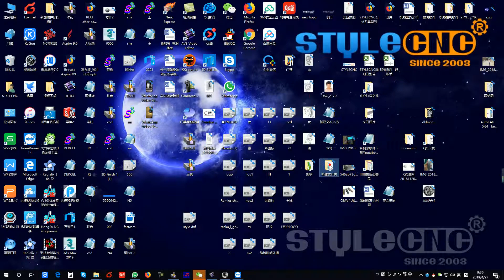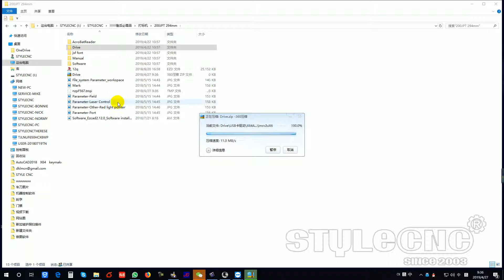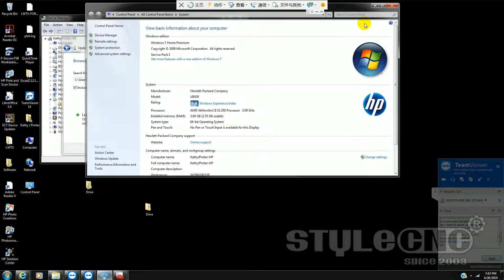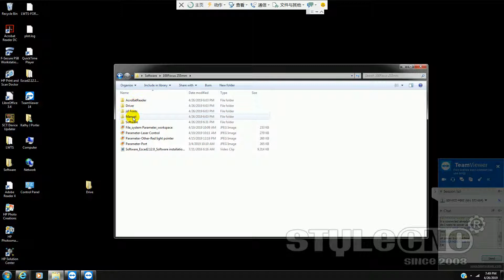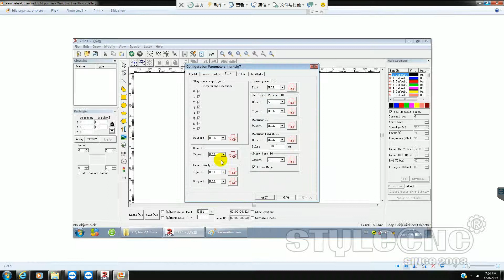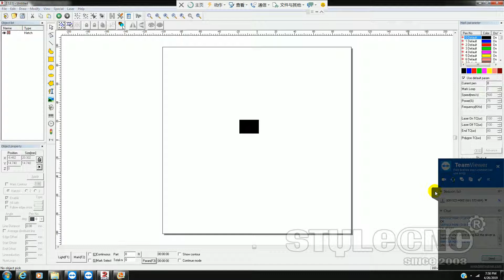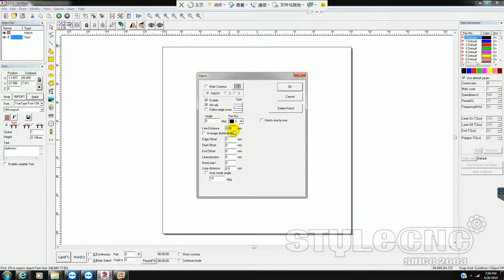How to install fiber laser marking machine EZcad2 software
Please copy the files in the USB flash drive attached to the marking machine to your computer.
Unplug the USB flash drive. Save the U disk. The original parameter file of your machine is stored in the U disk.
Then connect the USB cable on the back of the machine to the USB port of your computer.
Then turn on the power of the machine, turn on the galvanometer switch and the laser switch.
The new hardware prompt is found in the computer hardware driver manager of the machine.
Install the corresponding drive program according to your computer system。
Driver installation
It helps to watch carefully